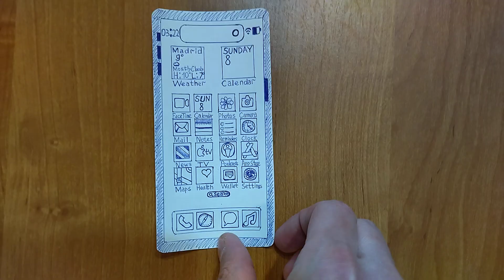iPhone 14 Pro & Maserati Incoming Call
iPhone 14 Pro Incoming Call